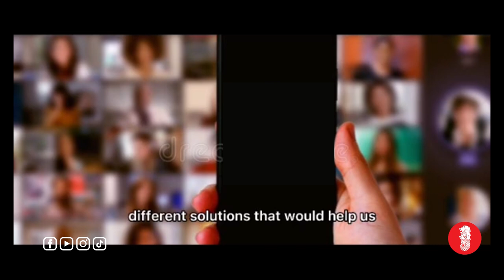Leading or micromanaging? Installing monitoring on Staff's laptop